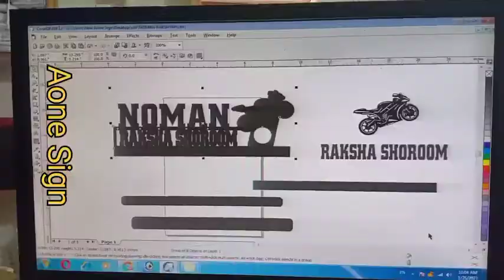Multi Clour Name Clock Making Process ll Aone Sign